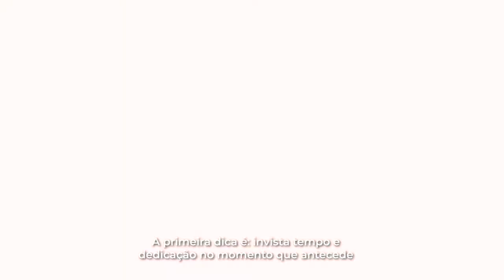6 Dicas para Colocar Seus Sonhos em Prática! | Com Patrícia Santini